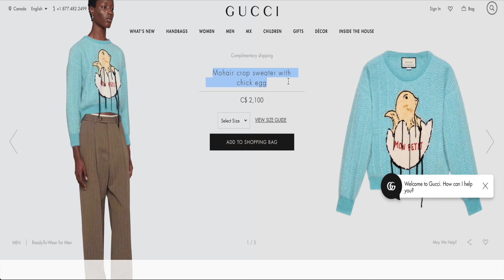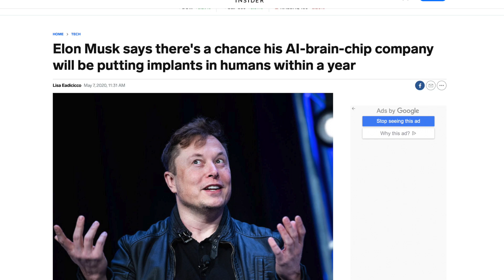7 Things I Wish I Had Known As A Teenager | Now That I'm 20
Today I figured I would talk about my experience as a teenager. I'm going to share with you the 7 things I wish I had known, now that I am 20 years old. We definitely all make mistakes because we are human and nobody is perfect. I think we tend to make a lot more mistakes in the earlier years of our lives though. It's important to remember that making mistakes and failure is a very important part of your development. That being said, I think it's also nice to learn from others mistakes so that you don't have to make them yourself. I hope you enjoy this video and hopefully change your mindset before you make these mistakes that I made!